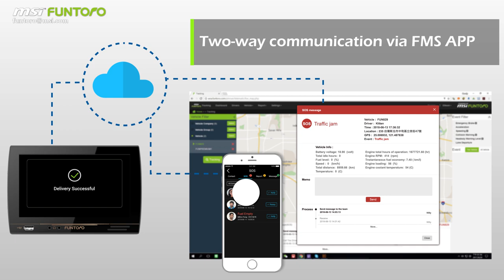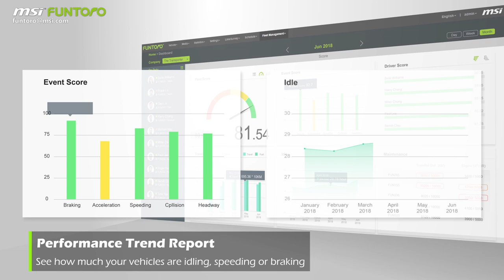FUNTORO Telematics Solution 2018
By inducing the latest technologies including multiple sensor integration, big data analysis and deep learning, FUNTORO Telematics Solution provides transportation sector a smarter way to control their fleets. The applications such as real-time vehicle tracking, ADAS event notification, SOS warning message, fuel level monitoring, and driver & cargo safety bring the great values to customers and improve operational efficiency along with company profit.